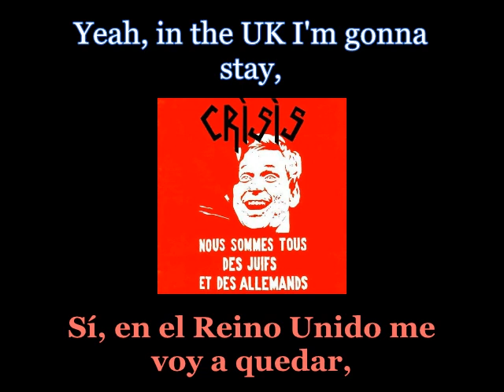Crisis - UK 78 - 05 - Lyrics / Subtitulos en español (Nwobhm) Traducida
Artist: Crisis
Track: UK 78
Album / Compilation: Nous Sommes Tous Des Juifs Et Des Allemands
Year: 1997
Genre: Punk
Country: England